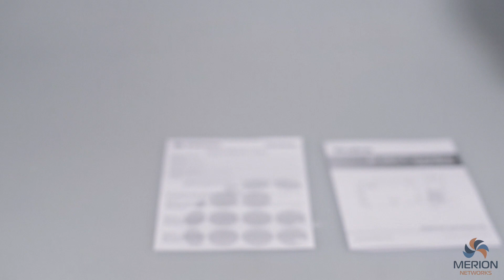Анбоксинг и обзор беспроводной VoIP DECT системы Yealink W52P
Интересный бандл от Yealink - блок базовой станции и трубка - все в комплекте! Обзор и вскрытие коробки, как всегда в видео :)